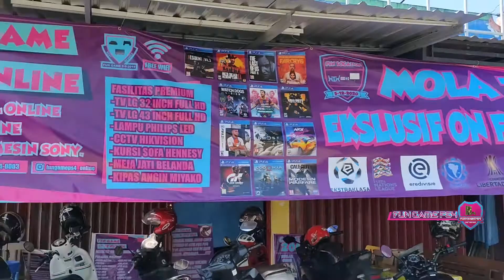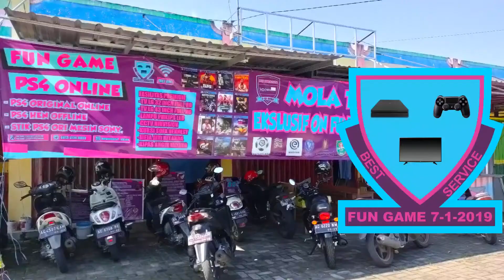SORRY GAES SAMPAI SEMIFINAL SAJA😭🎮 | ENGLAND VS FRANCE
Silahkan cek video" terbaru atau video lama di hastag program

LEVEL GAME FIFA 23 | ULTIMATE
KAMERA:OPPO RENO 4
PROGRAM:FUN GAME PS4
CONSOL:PS4 SLIM

+Brian Denanda Putra
-VLOG NEWS

+FUN GAME
-Gaming PS4

+VIDEOGRAFI
+TEMPAT WISATA

+FUN GAME BLITAR adalah Salah Satu Rental PS4 PS5 TERBAIK DI INDONESIA Silahkan main ke FUN GAME kalau membutuhkan Pelayanan PS4 PS5 ONLINE

TERIMA KASIH UNTUK TEMEN" YANG BIASA MAIN KE FUN GAME DAN PERCAYA DENGAN PELAYANAN PS4 DI FUN GAME,SEKALI LAGI TERIMA KASIH GAES.🙏🎮

+KALAU MAIN PS4 PS5 ONLINE KE FUN GAME,DI JAMIN STIK PS4 PS5 100% SIAP DI GUNAKAN DAN DI JAMIN MAIN PS4 PS5 TANPA PROBLEM.

+KALAU BELUM BISA MAIN PS4 ONLINE PASTI KITA AJARI DENGAN BAIK,JADI JANGAN RAGU-RAGU BERMAIN PS4 DI FUN GAME

NILAI + MAIN PS4 PS5 ONLINE FUN GAME
FIFA 23

EXSKLUSIF ON FUN GAME🎮
+2 BD FIFA 23

+UPDATE RATTING
+UPDATE FACE
+UPDATE LICENSES
+UPDATE STARTING LINE UP
+UPDATE TITLE UPDATE FIFA 23
+UPDATE GRAFIK GAME PLAY